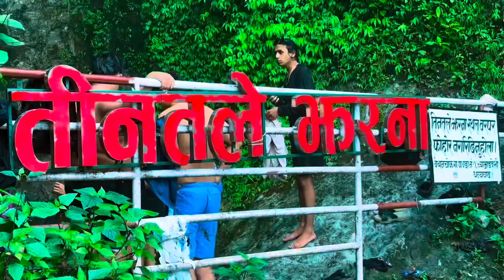TINTALE JHARANA ( WATERFALL ) KATHMANDU NEAR BEST PLACE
kathmandu near waterfall tintale waterfall

//:video : hero 5 / iphone 14 pro max